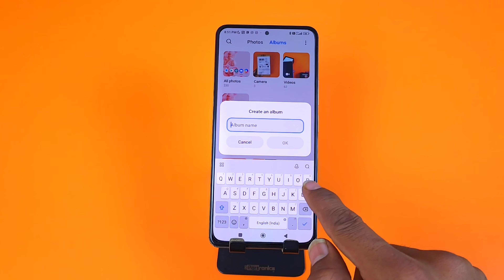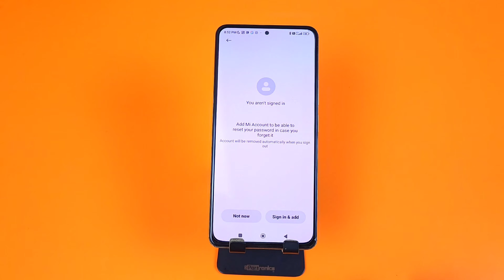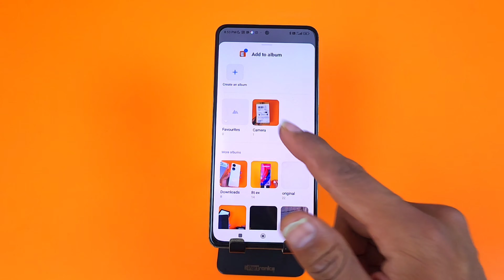Redmi note 12 pro : How to Hide Photos | Redmi note 12 pro me Photo Hide Kaise Kare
redmi note 12 pro photo hide kaise kare
redmi note 12 pro hide photo
redmi note 12 pro hide photos,
redmi note 12 pro photos hide,
how to hide photo in redmi note 12 pro,
redmi note 12 pro hide photo and video,
how to hide photo and video in redmi note 12 pro,
hide video in redmi note 12 pro,
redmi note 12 pro main photo kaise chhupaye,
redmi note 12 pro hight video,
redmi note 12 pro:
videos & file redmi note 12 pro me photo hide kaise kare,
how to hide redmi note 12 pro photos and videos,
redmi note 12 pro me video hide